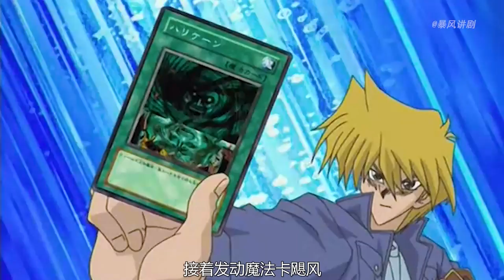遊戲王171：蕾貝卡VS春麗！自閉卡組！